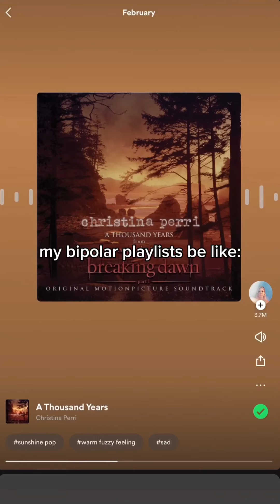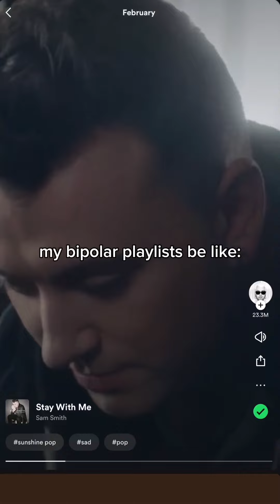my bipolar playlist 2B